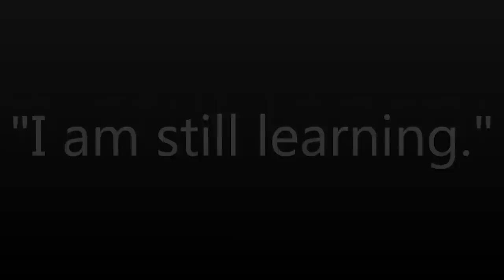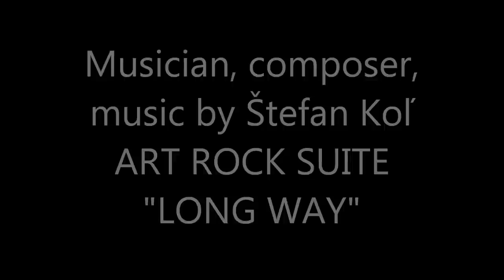The Art of Michael Lynch - "I am still learning"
SOLITARTGALLERY Presents
Artist Painter Michael Lynch